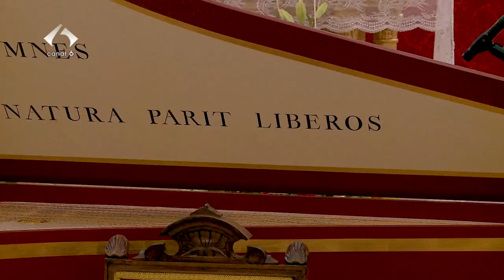Concierto de Navidad ECOS Festival de Sierra Espuña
Gruo Anacronía en la iglesia de Santa María "La Real" de Aledo en diciembre de 2020